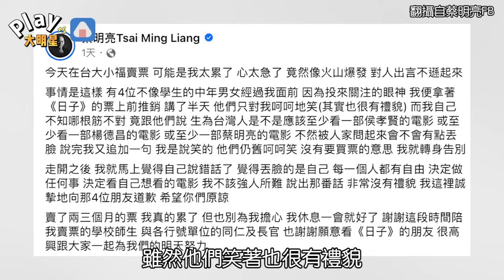「情勒路人買票」蔡明亮導演道歉了 坦言說出沒禮貌的話...覺得自己很丟臉